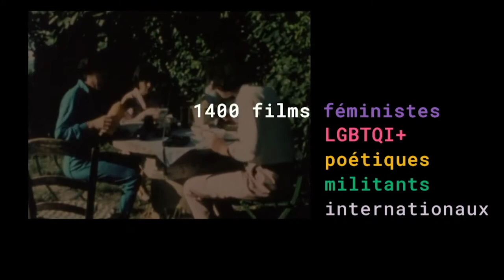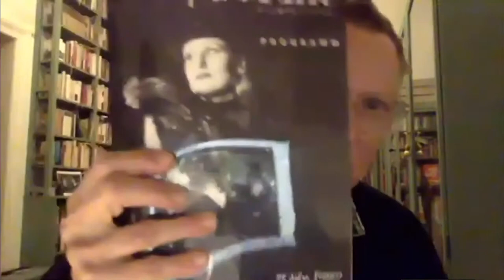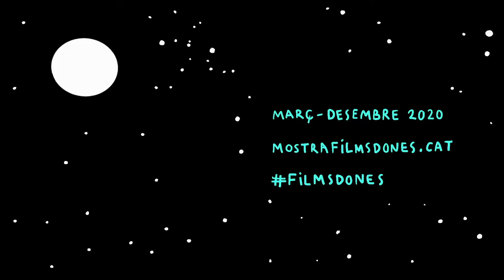Experiències col·lectives històriques en el món audiovisual feminista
Col·loqui virtual al voltant de diferents experiències col·lectives històriques en el món audiovisual feminista.

Fotograma per cotersia de Margaret Williams i Cinenova.
Programa organitzat amb el CCCB (Centre de Cultura Contemporània de Barcelona)